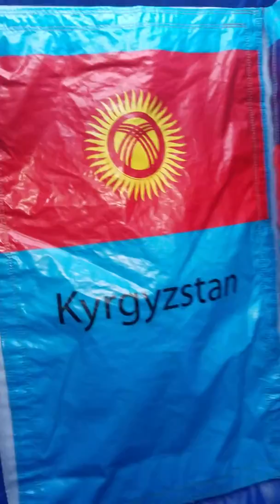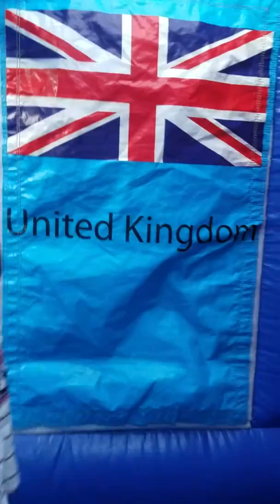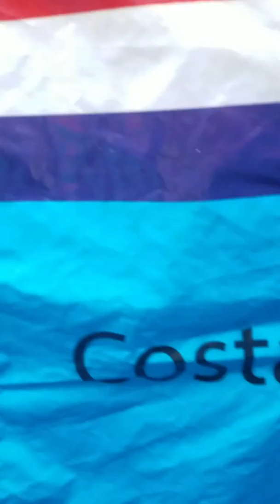迷路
セブンパークアリオ柏